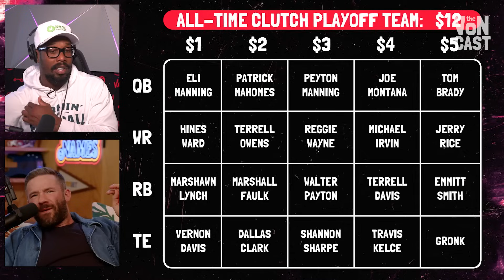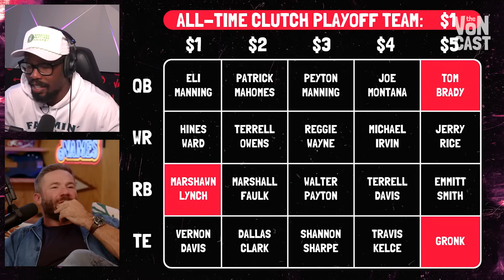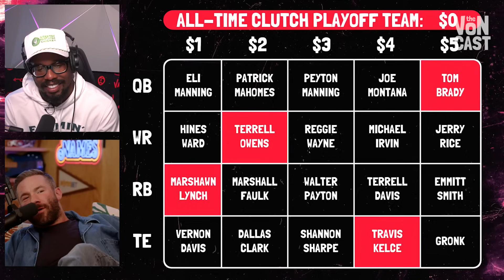Julian Edelman Does NFL Impressions, Talks Patriots Struggles and Tom Brady | The Voncast | S2, E3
Julian Edelman joined Von Miller to talk about his relationship with Tom Brady, 49ers and Eagles losing their first game of the season, reacts to Patriots' early season struggles and did his best impressions of Gronk, Bill Belichick, Brady, Randy Moss and Von. He also talked about Tyreek Hill possibly breaking Calvin Johnson's receiving record, Patriots sticking it out with Mac Jones and builds his All-Time Playoff Clutch Team.

00:00 – Intro
00:15 – Von's return to the field
1:27 – Julian Edelman joins the show
3:26 – Edelman breaking Brady’s driver
6:54 – Why Tom Brady doesn’t love Von
11:05 – How Brady and Edelman sharpened each other
13:48 – Reacting to Eagles and 49ers losses
19:10 – Who’s the best team in NFL right now?
21:35 – Jared Goff’s growth
23:58 – Reacting to Patriots’ struggles
27:00 – Should Pats stick with Mac Jones?
29:36 – Will Tyreek break Calvin Johnson’s record?
33:32 – Edelman does NFL impressions
37:06 – Building all-time clutch playoff team
40:32 – Julian's favorite catch of his career
41:19 – What's the angriest Belichick ever got at him?
42:20 – Will Edelman get into Hall of Fame?
44:00 - Outro